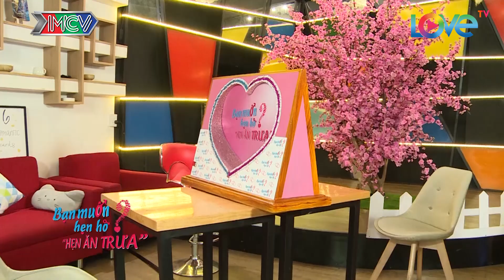HẸN ĂN TRƯA #20 | Chàng liên tục tung lời ngọt ngào thả thính cô giáo xinh đẹp sau khi mở màn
🔔 KHUNG GIỜ PHÁT SÓNG:
+ 20H Thứ Sáu hàng tuần trên kênh youtube MCVMedia.
+ 12H Thứ Hai-Tư-Sáu trên kênh MyTV và Myclip.vn.